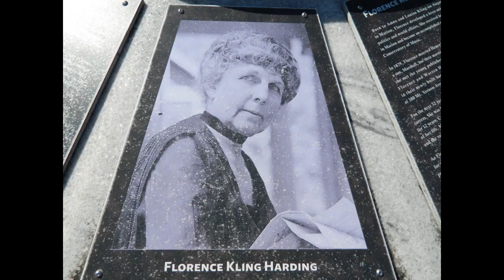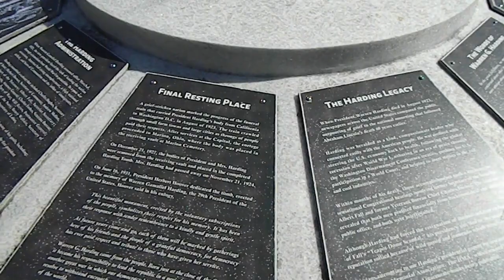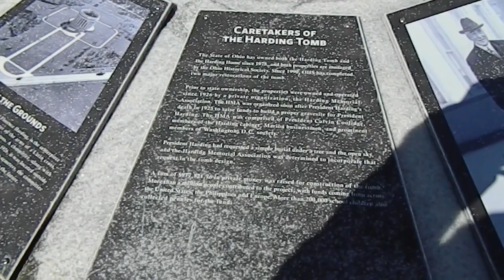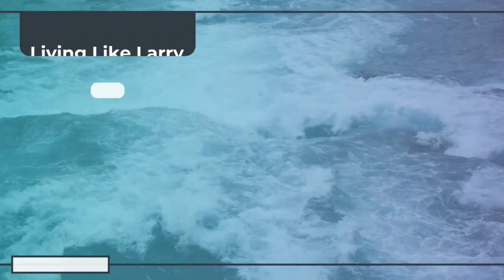President Warren G. Harding memorial and tomb. Marion, Ohio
It's the first day of spring and it's a beautiful day to go visit the monument and tomb of President Warren G. Harding here in Marion, Ohio. Join me as I give you a view of the monument and give you a little history of the President and his legacy.